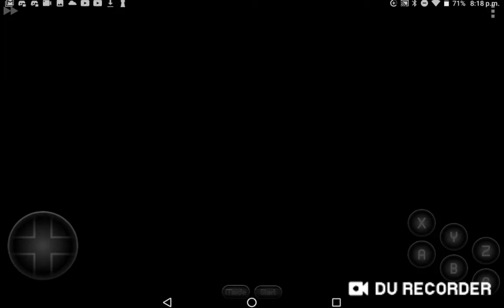Sonic 2 Homing Atack: Homing Atack en Sonic 2! | Santi gamer Acosta